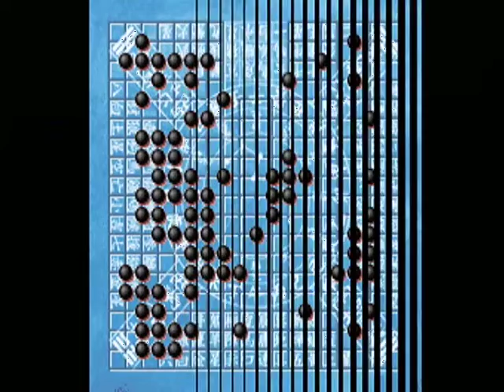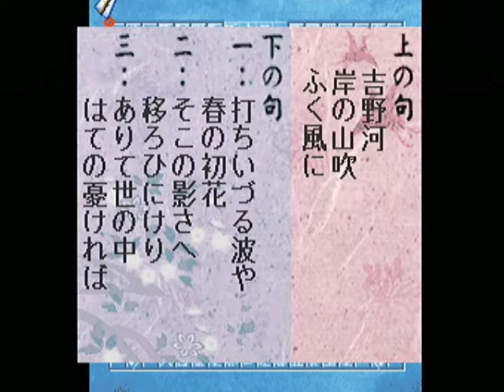【PS】ヒカルの碁 平安幻想異聞録 初見プレイ Part５６ あかりの君編 ～なんだよ、すごい美人ってのに興味ないのかよ 【スタートオンゲームズ2】【スタゲー2】【JAPAGE】